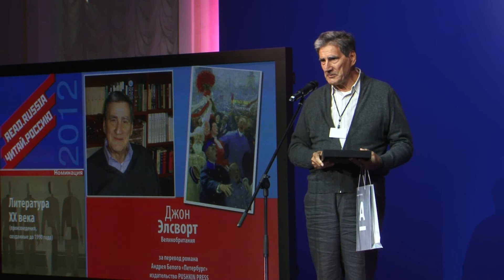Конкурс переводчиков "Читай Россию/Read Russia" 3-5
Конкурс переводчиков "Читай Россию/Read Russia" объявил финалистов.
Имена победителей новой российской премии за лучший перевод произведений русской литературы на иностранные языки "Читай Россию/Read Russia" по итогам 2012 года были названы в Доме Пашкова, ими стали четыре переводчика и четыре издательства.
Лучшим переводчиком в номинации "Русская литературы ХХ века" назван Джон Элсворт (Великобритания) за перевод романа Андрея Белого "Петербург" (издательство "Пушкин Пресс"). Он получил награду из рук президента Русского общественного фонда Александра Солженицына, члена попечительского совета премии "Читай Россию" Наталии Солженицыной.